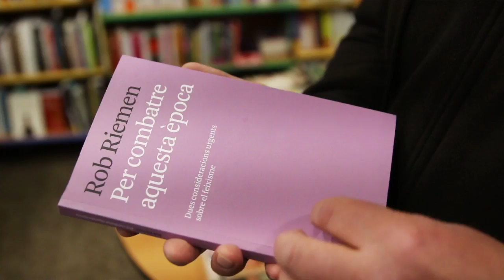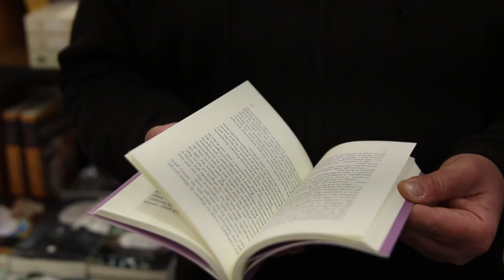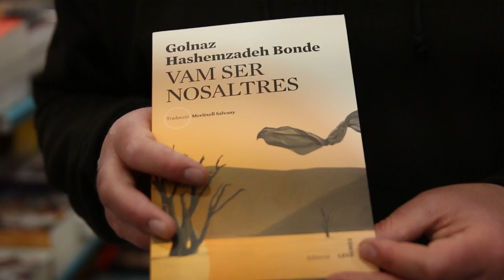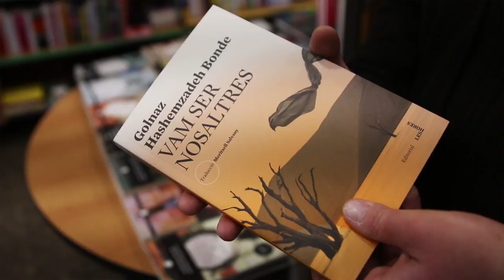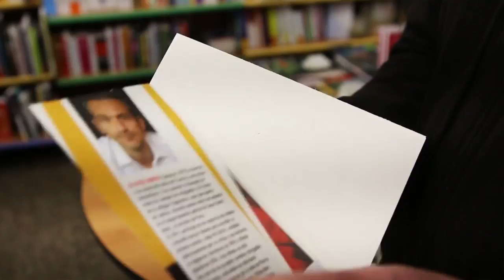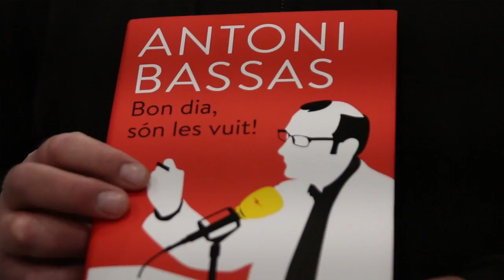Els llibreters santcugatencs recomanen... Llibreria Alexandria